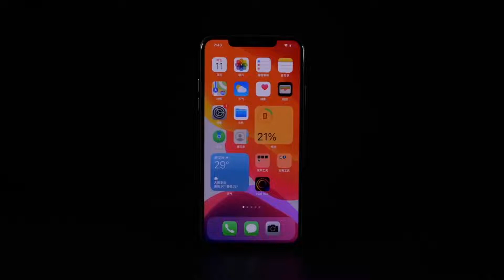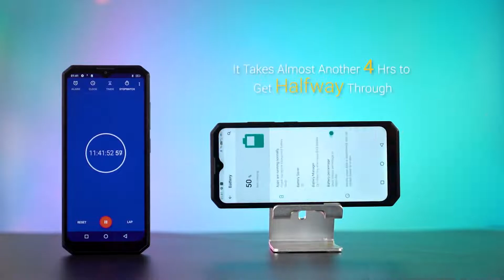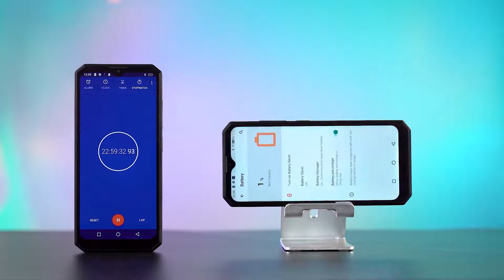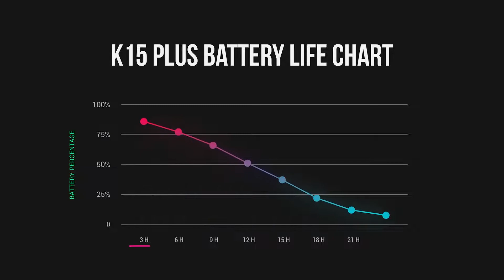Oukitel K15 Plus ile inanılmaz batarya deneyimi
Wifi ve hücresel ağ açık. Ses sonda, ekran en parlak ayarda. Batarya ömrü inanılmaz.
Tam 23 saat. Keşke Türkiye'ye gelse bu telefon da alsak.